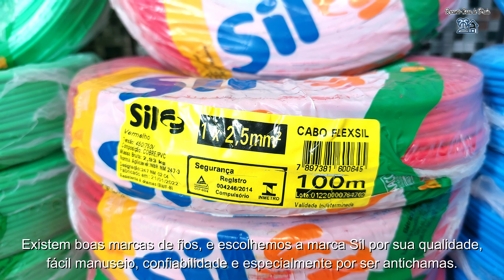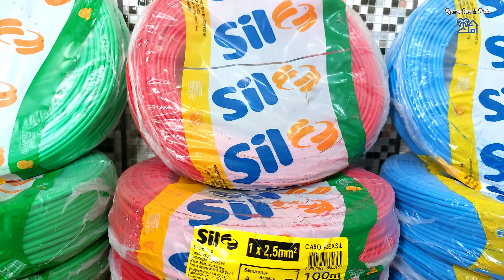Qual as melhores marcas de fios elétricos? Qual escolher?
Hoje mostraremos nosso início de jornada em conseguir a nossa tão sonhada casa de praia. Compramos 15 rolos de fio de 2,5mm² com 100m cada, onde dá um total de 1.500m de fio. Existem boas marcas de fios, e escolhemos a marca Sil por sua qualidade, fácil manuseio, confiabilidade e especialmente por ser antichamas. Essa compra ficou no valor de R$ 3.148,50 e apesar do valor, nós tivemos uma economia de mais de R$ 1.815,00 pois compramos com descontos.

Elvish Presto de Twin Musicom é licenciada de acordo com a licença Atribuição 4.0 da Creative Commons.